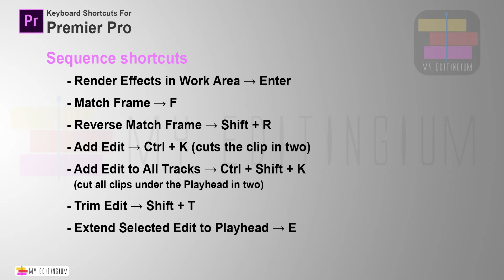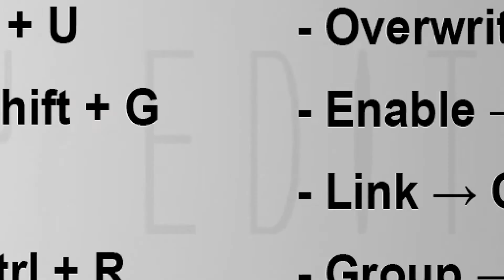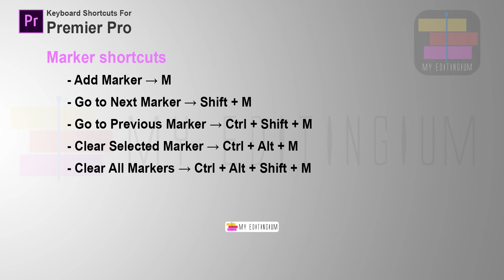Abobe Premier Pro Keyboard Shortcuts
Adobe Premier Pro အသုံးပြု၍ ရုပ်သံတည်းဖြတ်ရာတွင် လွယ်လွယ်ကူကူ အသုံးပြုနိုင်သော Keyboard Shortcuts များ